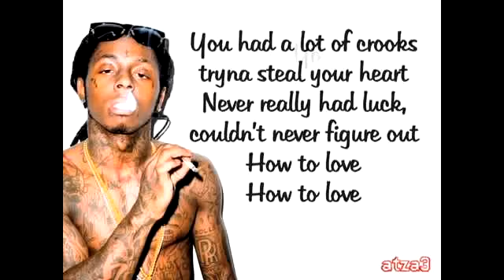Lil Wayne - How To Love